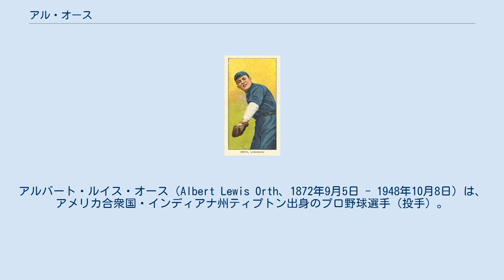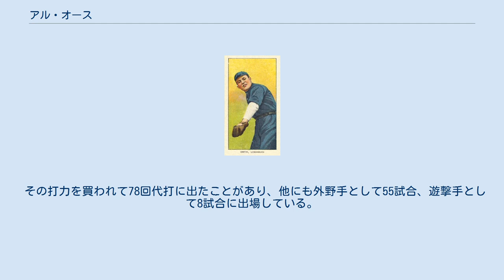アル・オース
アルバート・ルイス・オース（Albert Lewis Orth、1872年9月5日 - 1948年10月8日）は、アメリカ合衆国・インディアナ州ティプトン出身のプロ野球選手（投手）。
 カーブを一切投げなかったことから、カーブレスワンダー（The Curveless Wonder）と呼ばれた。
 インディアナ州ティプトンに生まれた。
デポー大学卒業後、フィラデルフィア・フィリーズに入団した。
 ルーキーイヤーの1895年は8勝1敗、防御率3.89とし、以後主力投手に定着。
1899年には14勝3敗で、非公式ながらリーグ最高勝率に輝いている。
 その後、1902年にワシントン・セネターズ(現ミネソタ・ツインズ)に移籍し、1904年シーズン終了後にはニューヨーク・ハイランダーズ(現ニューヨーク・ヤンキース)に移籍。
 ハイランダーズでジャック・チェスブロにスピットボールを教わってからオースは大きく成績を伸ばし、1906年には27勝17敗防御率3.95でナショナルリーグの最多勝投手となった。
 しかし翌1907年は14勝したものの、リーグ最多敗戦となる21敗を喫してしまい、その後はひざの故障等での痛みで登板機会が減り、1909年に現役を引退した。
 引退後はメジャーリーグやマイナーリーグ、大学で監督やコーチを務め、また、ナショナルリーグの審判も務めた。
 1948年、バージニア州リースバーグで死去。
 制球力に優れ、ほとんどのシーズンで与四球率は1点台で推移しており、2回リーグトップの数字を記録している。
 球速を自在に変えられるいわゆるチェンジオブペースの投手で、カーブを一切投げなかったと言われているが、通算204勝を挙げている。
 投手ではあったが打撃が非常によく、しばしば打撃3割を記録し、投手として歴代7位の359安打を記録している。
 その打力を買われて78回代打に出たことがあり、他にも外野手として55試合、遊撃手として8試合に出場している。